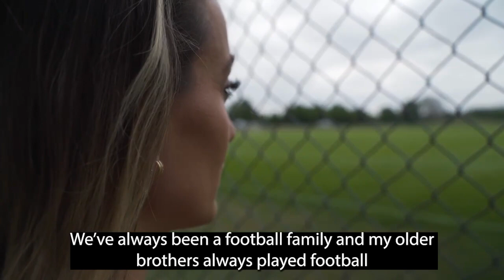Kosovare Asllani interview before the Women's Euro 2022 (Stadium Sweden)